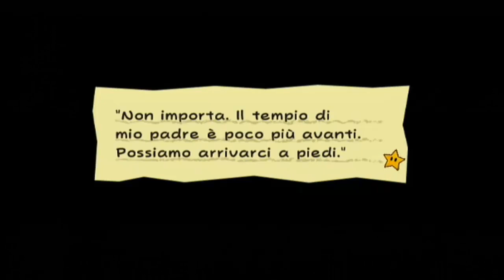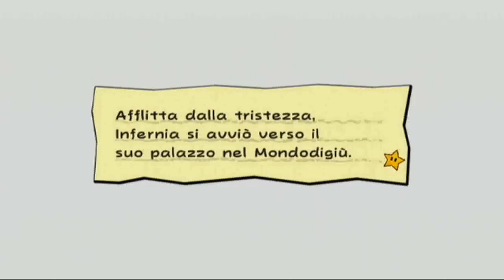Let's Play Super Paper Mario #35 - Panico nel Mondodisu!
In questa trentacinquesima puntata di Super Paper Mario continueremo l'esplorazione del Mondodisù, giungendo al palazzo di Grambì, padre di Farfabì, che nasconde un segreto inconfessabile... Buona visione e alla prossima!